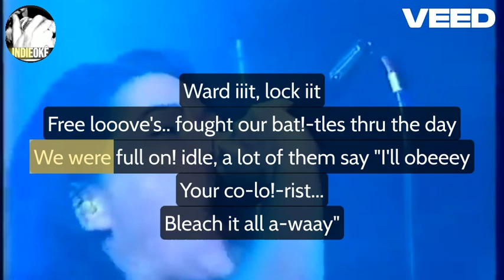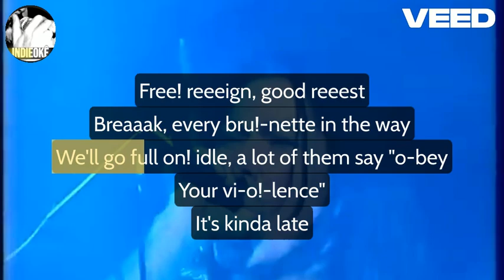The Amps - Full on Idle [karaoke]